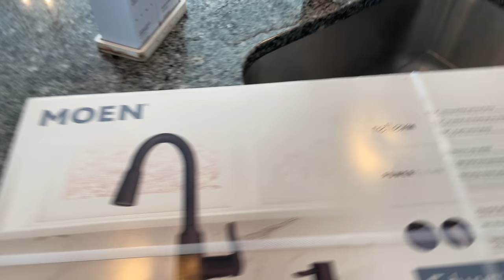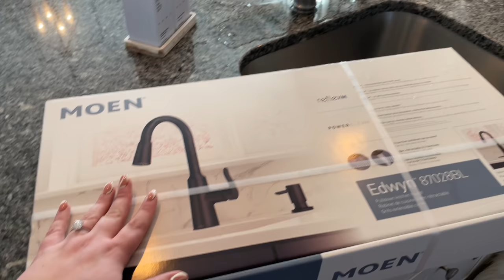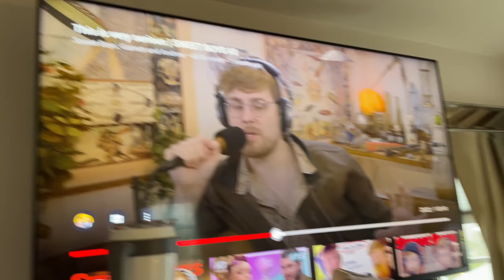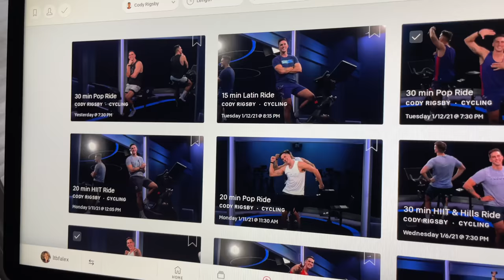HUGE CLOSET CLEANOUT + CLOTHING ORGANIZATION VLOG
HUGE CLOSET CLEANOUT VLOG
G Hughes sugar free honey mustard
Waffle robe (goes to plus sizes!)
Tie dye tank tops

M O R E    F E A R L E S S    T H I N G S